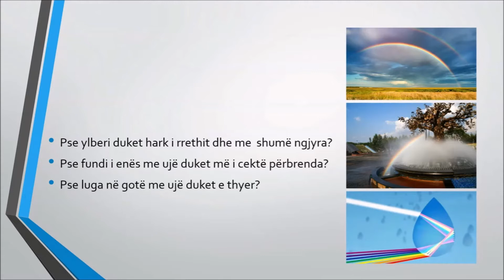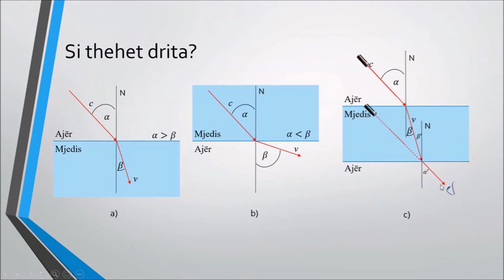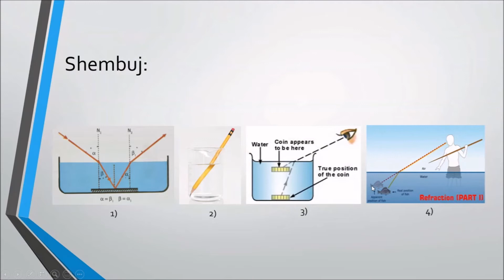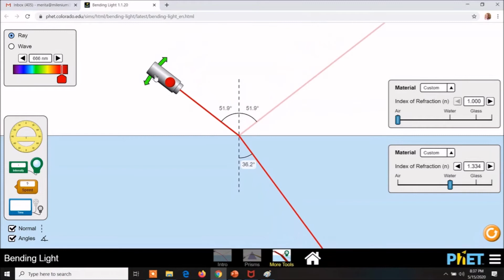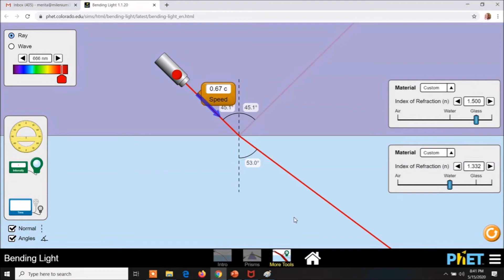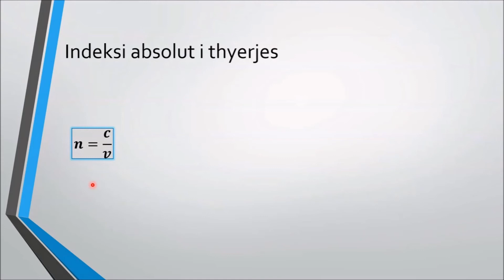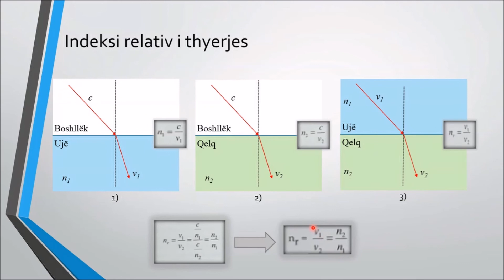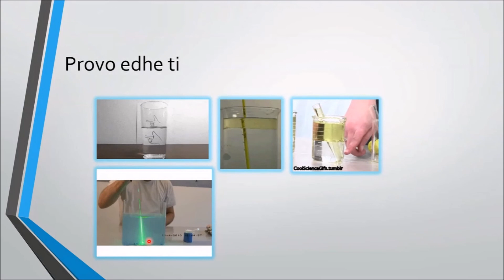J10SHNK8-Thyerja e dritës